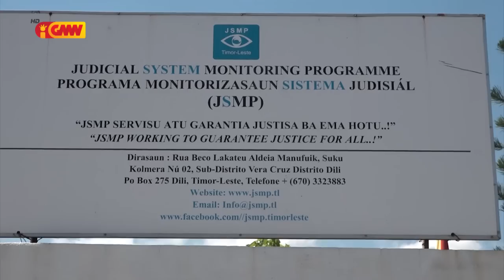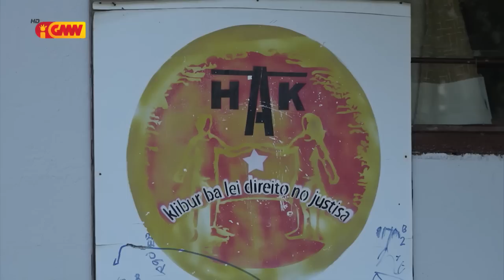JORNAL SEMANARIO 16 de Outubro 2022